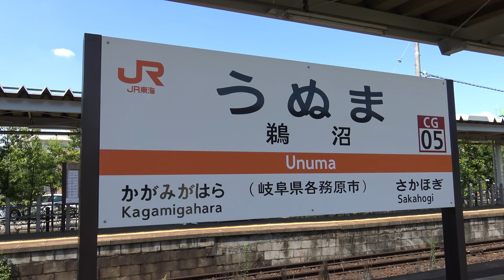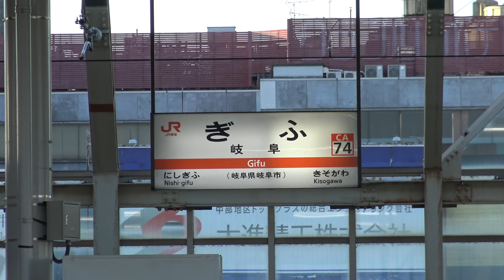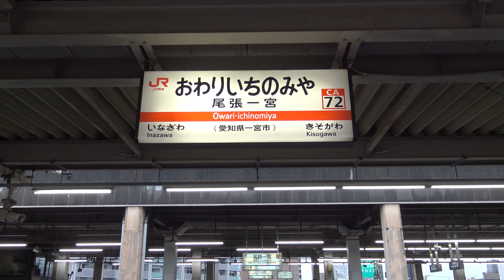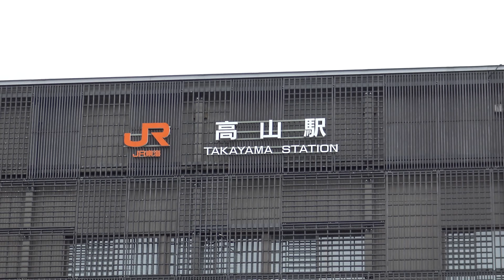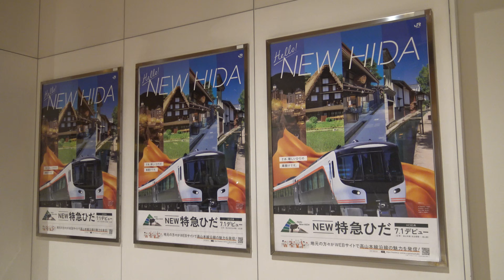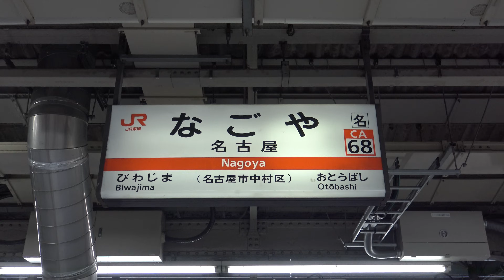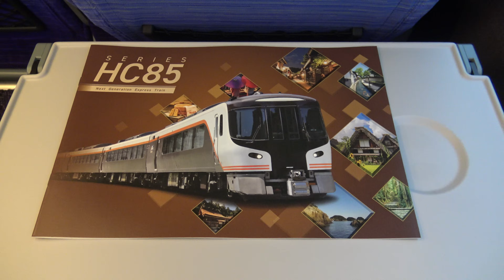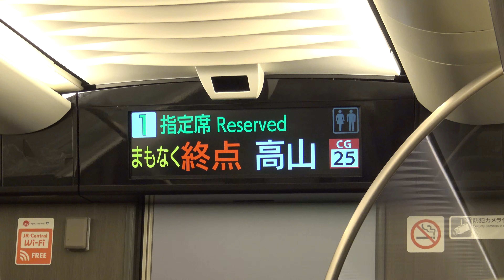【4K】【新型】JR東海HC85系ハイブリッド式気動車「特急ひだ」(PMSM)(東芝製VVVF)到着・発車シーン集+乗車動画(走行音) 高山駅、鵜沼駅、岐阜駅、尾張一宮駅、名古屋駅にて 2022.7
※HC85系はJR東海が特急ひだ・特急南紀で活躍しているキハ85系気動車の置き換え用として導入した新型のハイブリッド式気動車です。2019年に試験走行車が製造され試験を行い、2022年に量産車が導入、同年7月1日より「特急ひだ」でデビューしました。

0:00 【駅員さんお手製】刈谷駅のホワイトボード
0:04 JR高山本線 鵜沼駅にて
0:08 JR東海HC85系ハイブリッド式気動車「特急ひだ」(PMSM)(東芝製VVVF)到着・発車シーン 高山本線 鵜沼駅にて
1:54 JR東海HC85系ハイブリッド式気動車「特急ひだ」(PMSM)(東芝製VVVF)到着シーン 東海道本線 岐阜駅にて
2:27 JR東海HC85系ハイブリッド式気動車「特急ひだ」 東海道本線 岐阜駅にて
2:32 台車・床下機器等
2:40 LED行先案内表示器
2:44 JR東海HC85系ハイブリッド式気動車「特急ひだ」(PMSM)(東芝製VVVF)発車シーン 東海道本線 岐阜駅にて
3:32 JR東海道本線 尾張一宮駅にて
3:36 JR東海HC85系ハイブリッド式気動車「特急ひだ」(PMSM)(東芝製VVVF)到着・発車シーン
東海道本線 尾張一宮駅にて
4:56 JR高山本線 高山駅にて
5:04 HC85系「特急ひだ」デビュー告知ポスター
5:09 JR東海HC85系ハイブリッド式気動車「特急ひだ」 高山本線 高山駅にて
5:12 普通車 車内の様子
5:24 高山駅発車時の様子(車内チャイム「アルプスの牧場」+自動放送)
8:42 【デッキでの走行音】久々野駅到着時 乗車動画(PMSM)(東芝製VVVF)
10:28 普通車の座席
10:57 飛騨川の美しい眺め
12:29 白川口駅停車中
12:34 JR東海HC85系ハイブリッド式気動車「特急ひだ」 東海道本線 名古屋駅にて
12:39 JR東海道本線 名古屋駅にて
12:43 JR東海HC85系ハイブリッド式気動車「特急ひだ」(PMSM)(東芝製VVVF)到着シーン 東海道本線 名古屋駅にて
13:43 JR東海HC85系ハイブリッド式気動車「特急ひだ」 東海道本線 名古屋駅にて
13:47 デッキの様子
13:52 【デッキでの走行音】名古屋駅発車時の様子(車内チャイム「アルプスの牧場」+自動放送)
17:09 デッキの工芸品展示コーナー
17:15 グリーン車乗車の様子
17:19 車内LCD案内表示器
17:24 グリーン車の座席
17:44 グリーン車車内で配布されたHC85系のパンフレット
17:49 車内LCD案内表示器
17:56 【デッキでの走行音】美濃太田駅発車時 乗車動画(PMSM)(東芝製VVVF)
20:12 グリーン車 車内の様子
20:17 グリーン車の座席
20:23 高山駅到着時の様子(車内チャイム「アルプスの牧場」+自動放送)
21:09 【デッキでの走行音】高山駅到着時 乗車動画(PMSM)(東芝製VVVF)
22:06 JR高山本線 高山駅にて
22:10 JR東海HC85系ハイブリッド式気動車「特急ひだ」 高山本線 高山駅にて
22:17 JR東海HC85系ハイブリッド式気動車「特急ひだ」(PMSM)(東芝製VVVF)発車シーン 高山本線 高山駅にて